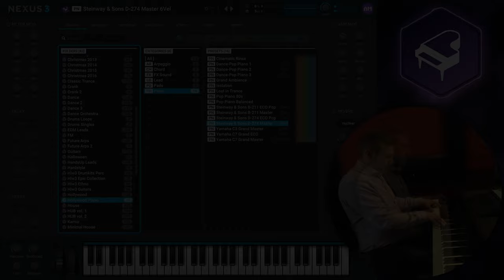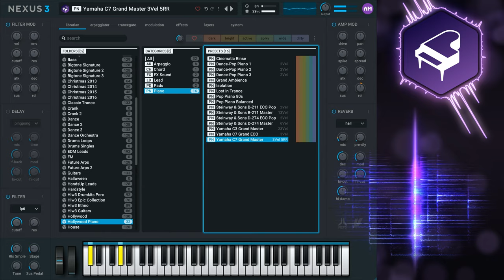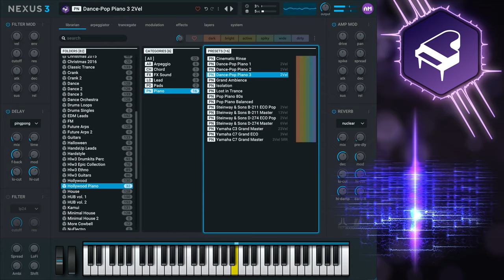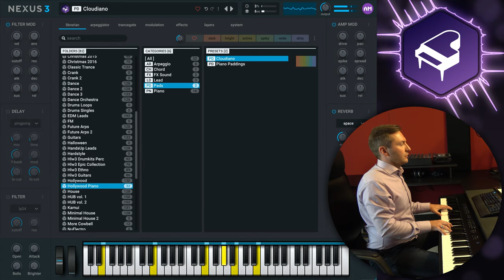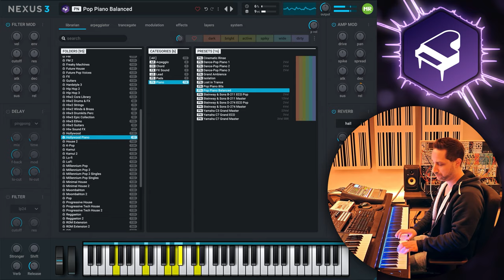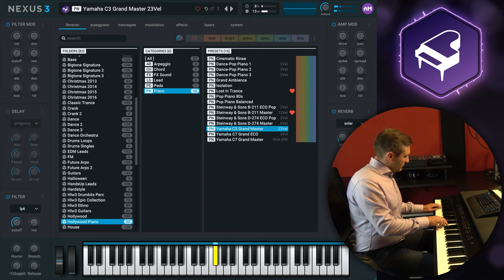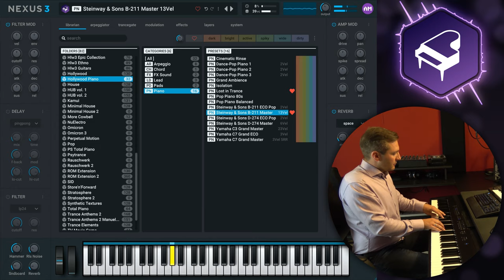Nexus Expansion: Hollywood Piano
Have you been looking for the best piano samples around? Look no further! Hollywood Piano offers a vast and truly gigantic multisample library of some of the best modern grand piano sounds available.

All of these best-in-class pianos were painstakingly recorded with countless velocity zones by Manuel Schleis himself, with state-of-the-art recording equipment, and a lot of care, time, and love.

Enjoy the finest nuances in touch and action with Hollywood Piano, including organic pedal noises when using the sustain pedal. A variety of unique macro assignments will also empower you to tweak sounds precisely to meet your needs.

With this expansion, you will finally own that warm and rich "Hollywood" piano sound! Please note this massive expansion pack contains 32 presets and requires 2.4 GB of hard drive space.